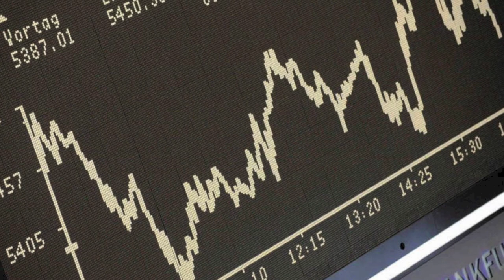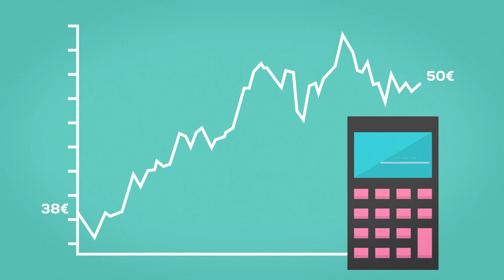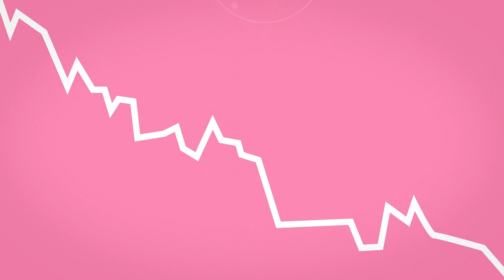Die Börse einfach erklärt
Gehört hat jeder schon mal davon, aber so richtig Bescheid weiß kaum jemand: Die Börse. Ein kompliziertes Ding, das ihr in diesem Video verständlich erklärt bekommt.

Eine Erklärung der Börse in Schriftform liefert "Quarks & Co." vom WDR